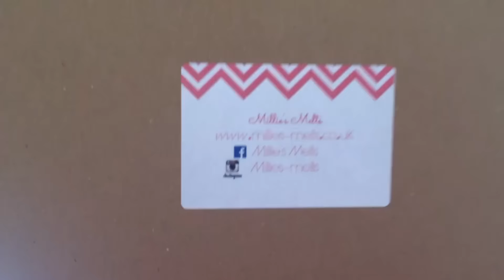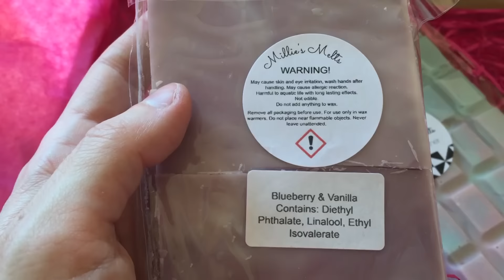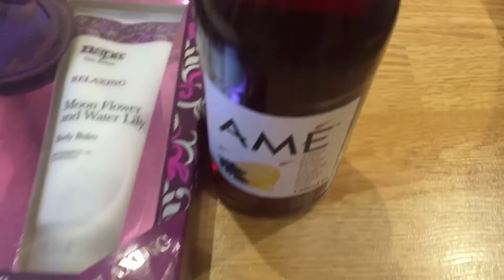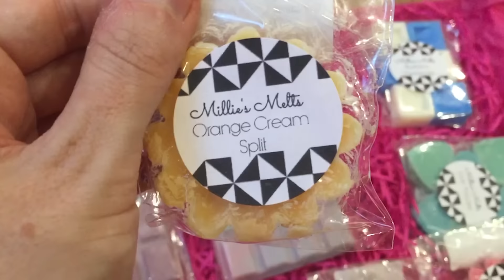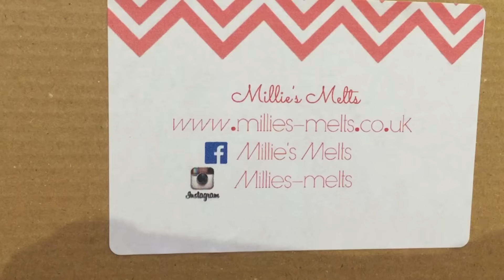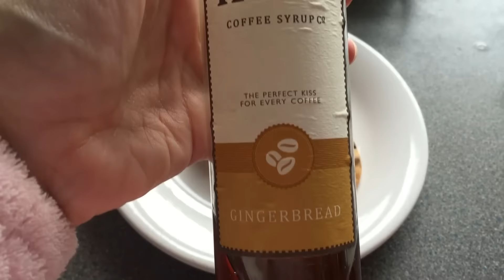💜 Vlogust 2016 💜 It's My Birthday & 15% Discount Code for Millie's Melts 💜 Follow me Days 35 & 36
💜 News Flash 💜 Millie's Melts discount code GEMMA15 for 15% of your wax order 🙌

Happy Vlogust, Hope you enjoy days 35 & 36 of my daily vlogs!

Its my birthday, I'm 21 again hehe

I also have a discount code for you all for Millie's Melts.

Please use the code GEMMA15 FOR 15% off your order!

Or Millie's Melts on Facebook & Instagram

💜 Follow me shopping 💜 Look at my food & watch my daily life 💜

Please watch my Nikkie Tutorials / Gigi Hadid Inspired Mermaid Makeup Tutorial